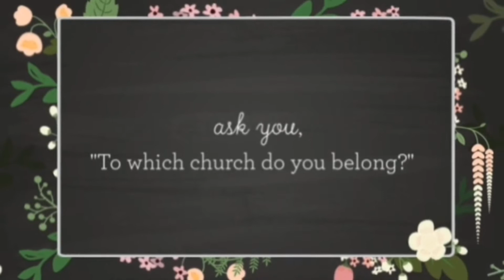Belong to the Church Without Walls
Thus says The Lord: When those who call of themselves Christian, ask you, “To which church do you belong?” You shall answer them: “I belong to no church named of men. I belong to The Lord, YahuShua HaMashiach, whom you call Jesus and Christ. And together with all those who remain in His love[1] and obey His voice[2] is The Church in which I dwell.”